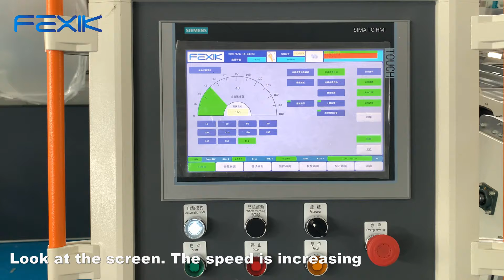FEXIK Toilet Paper and Kitchen Towel Bundle Machine Wrapper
The double-layer wrapper provides a variety of packaging configurations for BRT and HHT. Fully automatic high speed multi-pack film wrapper for bath tissue and towel rolls，can have full range production in 1,2 layers